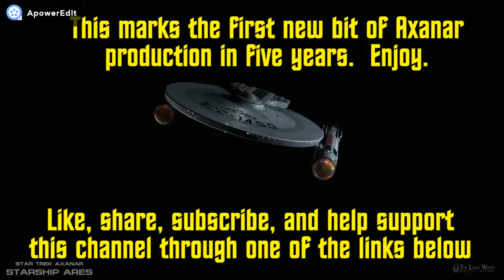STAR TREK AXANAR - A QUESTION OF PRIORITIES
I seem to recall the point of this endeavor was to make fan films, not file lawsuits.

Petition to boot Vox Media from YouTube